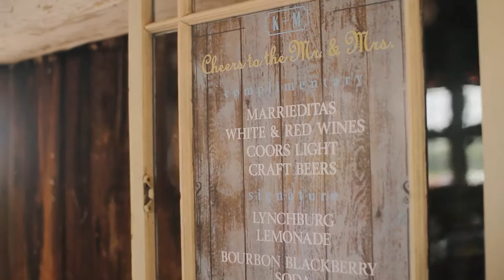Campo Wedding Video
Thank you to Makers & Hand for our video.
Can't believe a year ago today I got to marry my best friend and soul mate! We have been on quite the adventure in our first year of marriage. A little over a month after our wedding we moved to Mycoal's home town (Coos Bay,  OR.) so he could finish college for what is mostly free! We have been living with his large family which is such a change after we had both been living on our own for what seemed like a long time. Plus for our first year as a married couple you don't really expect to be back at home. However, the amount of time we get to spend together because we don't have real jobs in amazing and something I am so grateful for! This time next year I'm sure we will be somewhere new again or maybe back to where we first began. Either way I'm so glad I will be going through life with my amazing husband! Happy anniversary my darling!